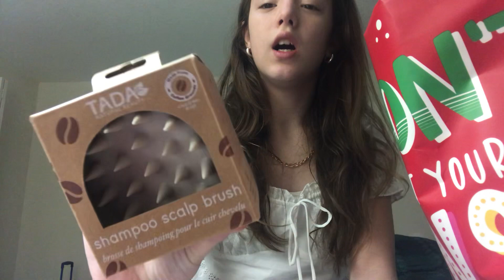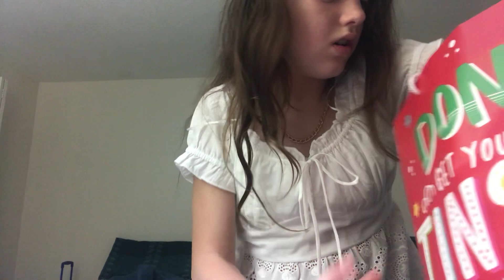Christmas Haul part.1 🎄